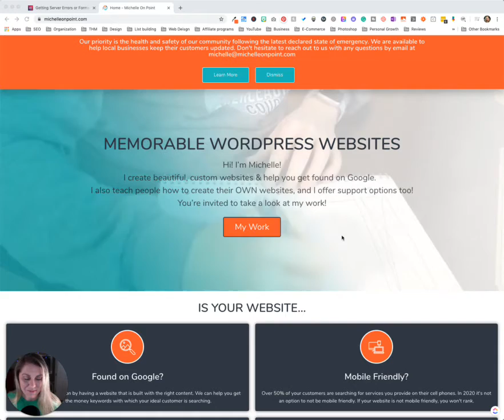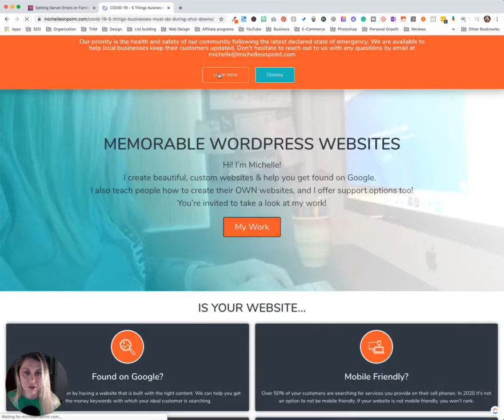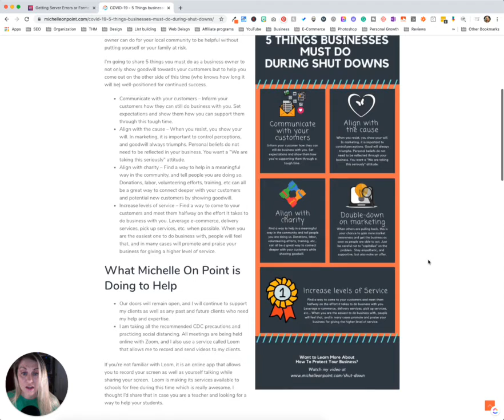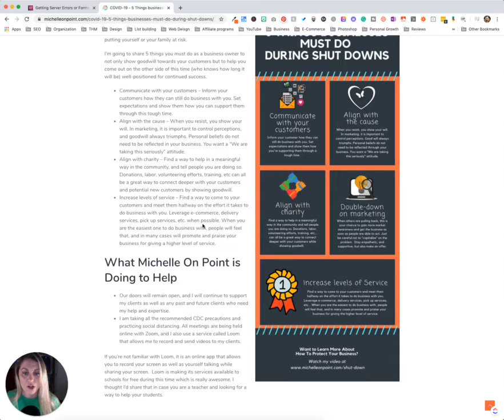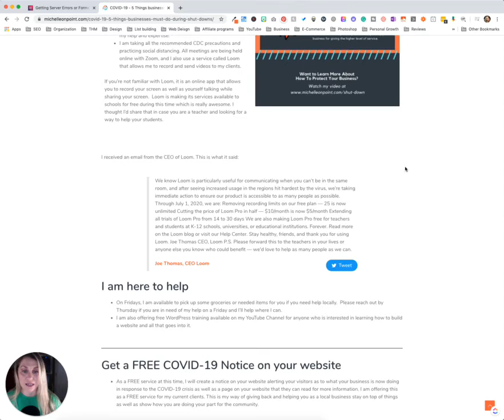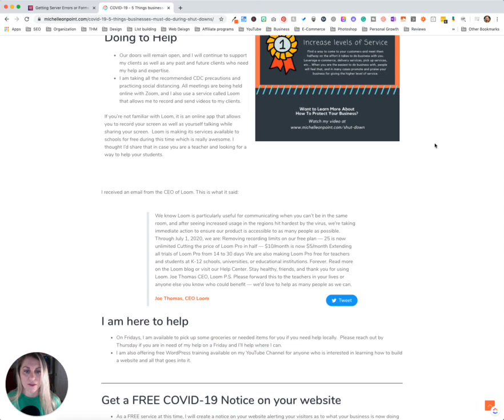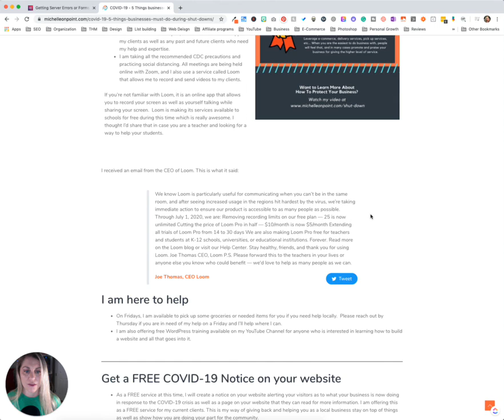IDEAS FOR SMALL BUSINESSES during the COVID-19 LOCK DOWN& My FREE Gift to current/past clients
IDEAS FOR SMALL BUSINESSES DURING the COVID-19 LOCK DOWN -
Click here to see more ideas on what you as a small local business can do to during the COVID-19 LOCKDOWN to help and what I am personally doing for my clients.

During this time of economic uncertainty, I’m sure you’re scratching your head wondering what you as a small business owner can do for your local community to be helpful without putting yourself or your family at risk.

I’m going to share 5 things you must do as a business owner to not only show goodwill towards your customers but to help you come out on the other side of this time (who knows how long it will be) well-positioned for continued success.

*Communicate with your customers – Inform your customers how they can still do business with you. Set expectations and show them how you can support them through this tough time.

*Align with the cause – When you resist, you show your will. In marketing, it is important to control perceptions, and goodwill always triumphs. Personal beliefs do not need to be reflected in your business. You want a “We are taking this seriously” attitude.

*Align with charity – Find a way to help in a meaningful way in the community, and tell people you are doing so. Donations, labor, volunteering efforts, training, etc can all be a great way to connect deeper with your customers and potential new customers by showing goodwill.

*Increase levels of service – Find a way to come to your customers and meet them halfway on the effort it takes to do business with you. Leverage e-commerce, delivery services, pick up services, etc. when possible. When you are the easiest one to do business with, people will feel that, and in many cases will promote and praise your business for giving a higher level of service.